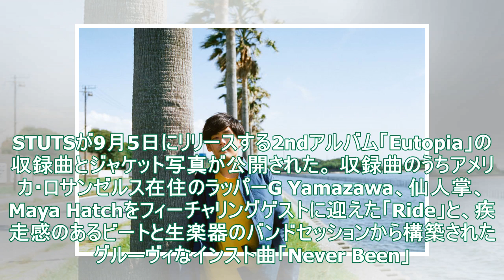STUTSニューアルバム詳細発表、11月からリリースツアー実施 - 音楽ナタリー